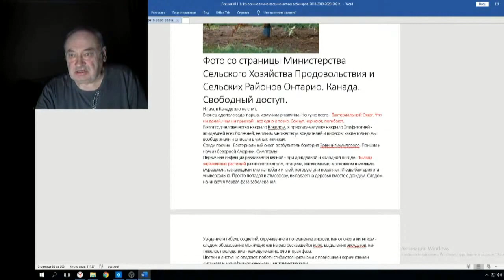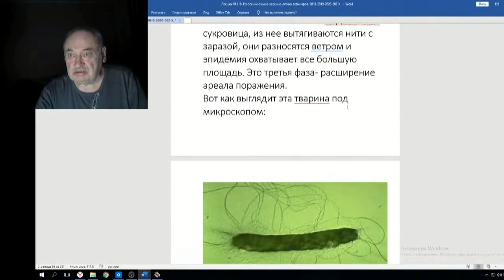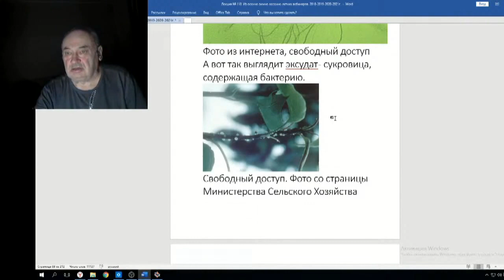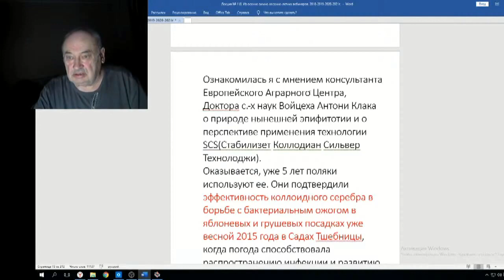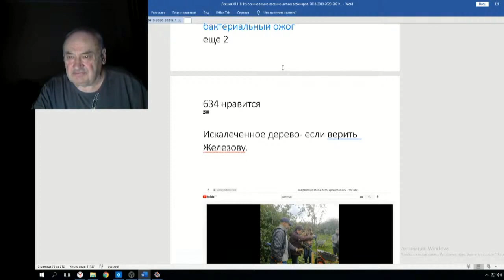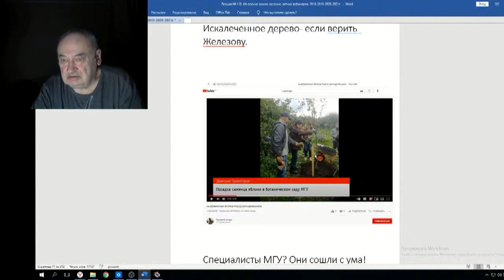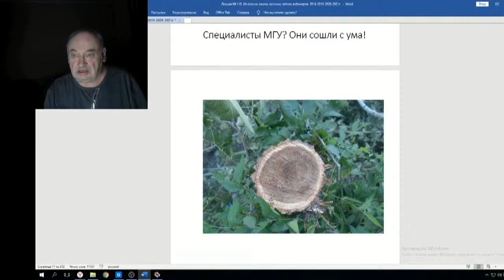Железов Валерий Вебинар 118 ч 11 Против лома нет приема